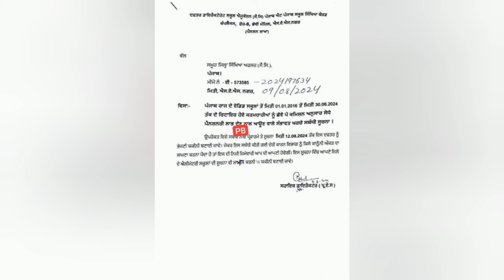punjab 6th pay commission latest news,6 pay Commission punjab newspay commission report today